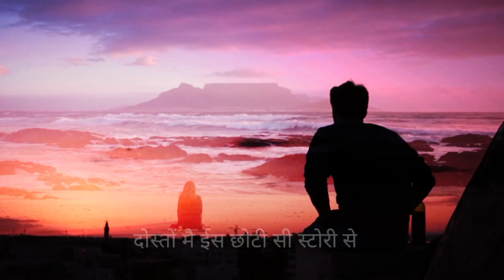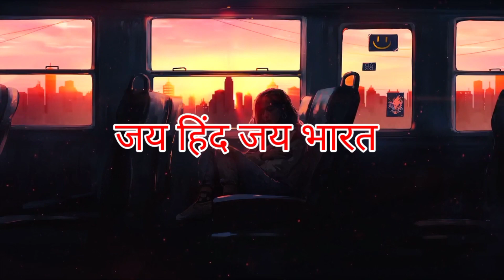बाप और बेटी की Motivational Story || Motivational video || by Mr.R.Rathod ||motivation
बाप और बेटी की Motivational Story || Motivational video || by Mr.R.Rathod ||

Motivational video ||
Mr.R.Rathod Motivational ||

Note:- this video made for educational & motivational purpose only 🙏

Video credits:- @Mr.R.Rathod